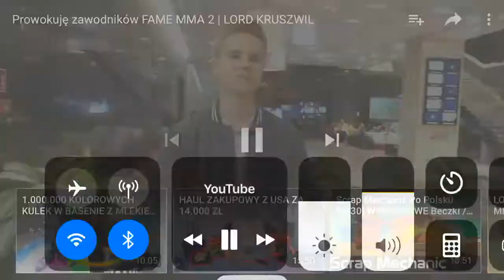Kruszwil robi zadymę na żywo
Marek robi zadymę na FAME Mma na żywo

Koniecznie zostaw subskrypcje żeby nie przegapić najnowszych filmów